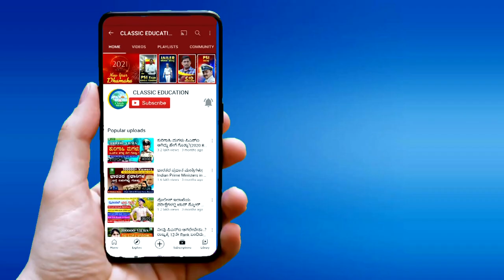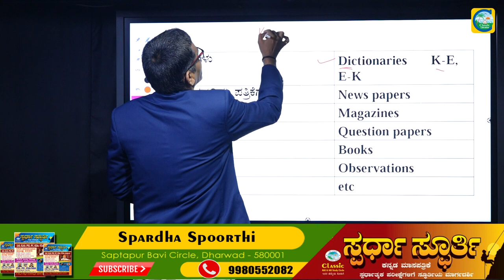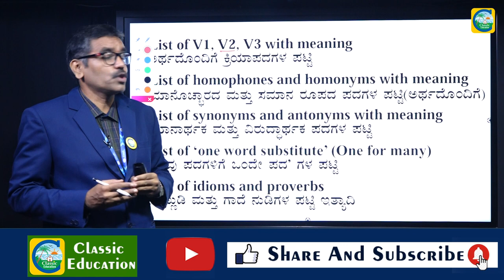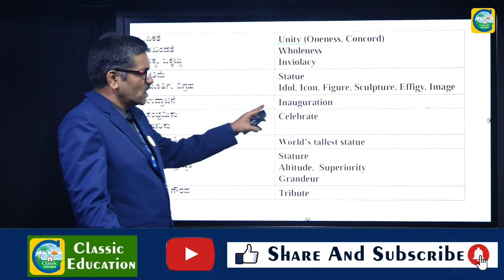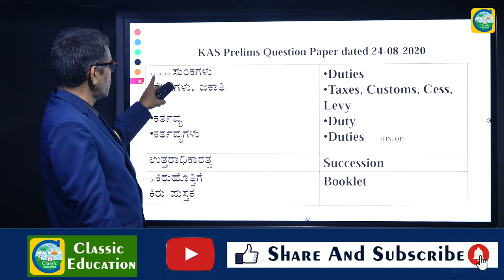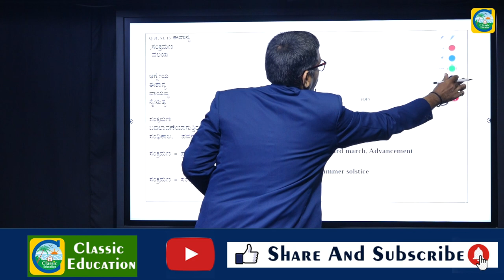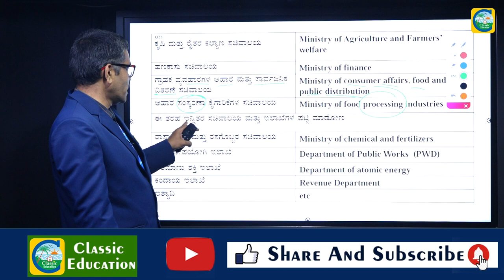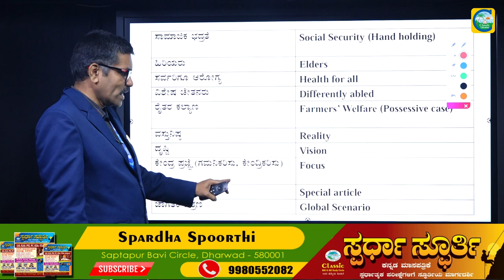PSI EXAM|| Sources To Increase||Vocabulary ||Classic Education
Classic Education
Dharwad